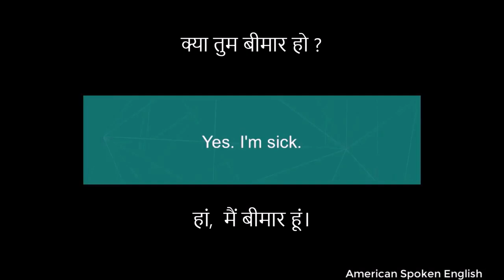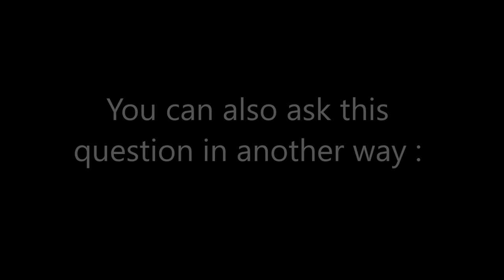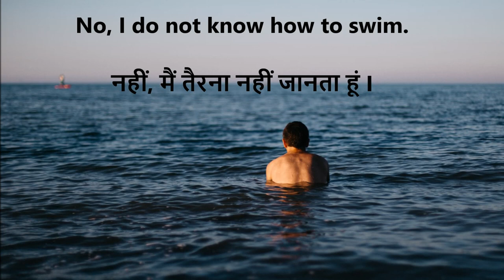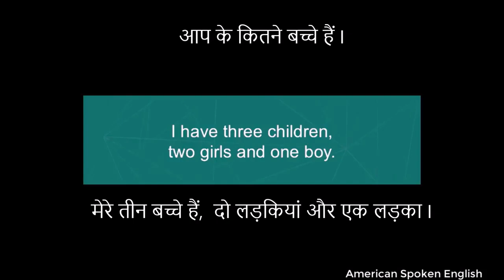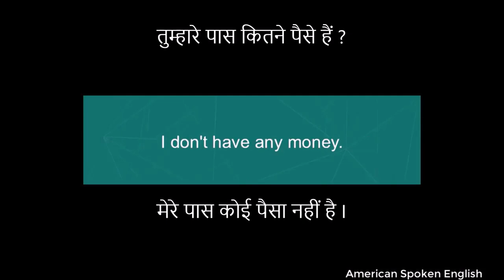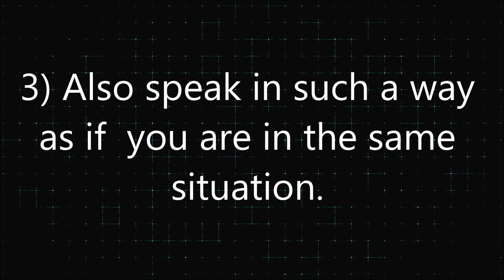Daily Use English Sentences with Hindi - Part 5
Let's learn English Conversation through day to day dialogues of English. Also see the tips for speaking Englsih fluently given at the end of the video.

The main video has been taken from the following link which is available under CCA license.

How to improve English Skills✔Questions and Answers English Conversation With Subtitle

American Spoken English